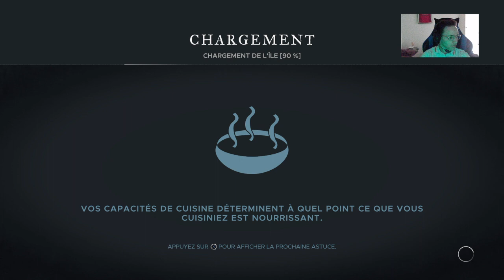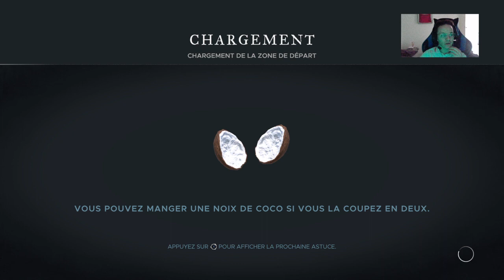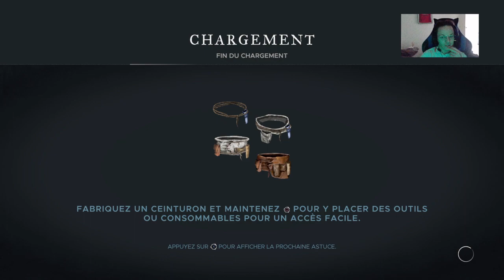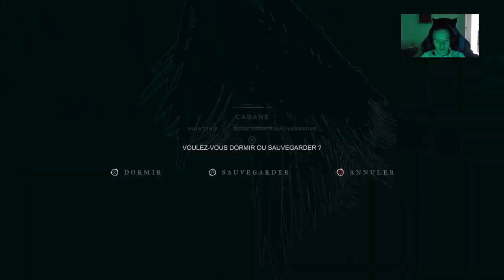MON AVION A CRASH SUR UNE ÎLE… #1 Stranded Deep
Bonne Vidéo !
Bro